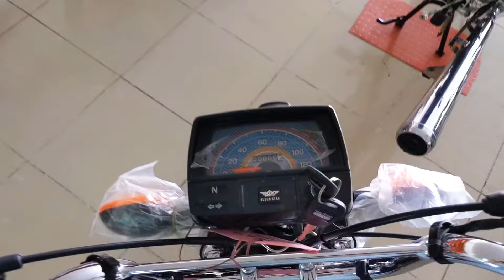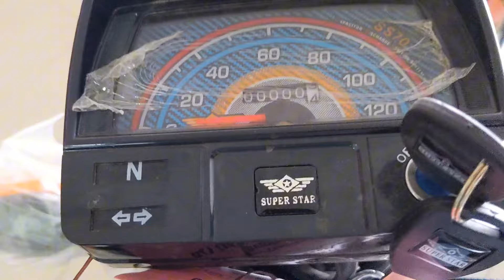New 2025 model super star motorcycle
This Channel About the Information and Experiments Video of etc. if You Like My Content Please Don't Forgot To Hit The button of Like , Comment & Subscribe and Also Hit the Button
Bell Icon 🔔

Love You All  those who Support me😘😘😘  Keep Support Me ❤️❤️❤️